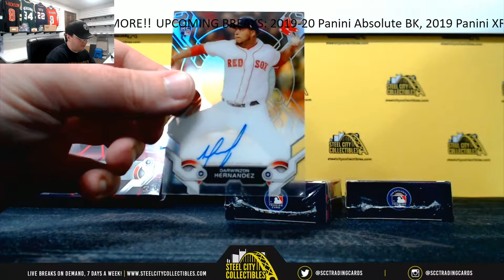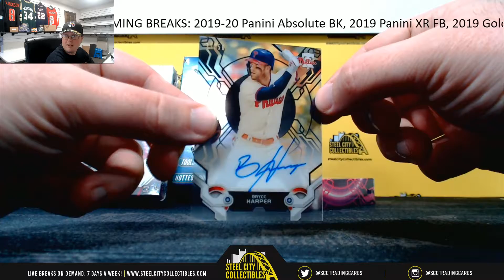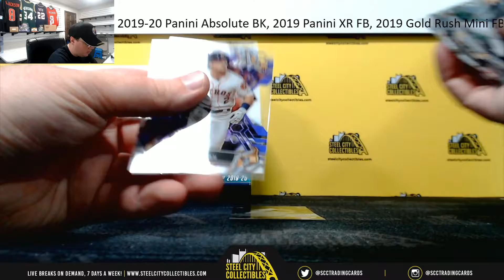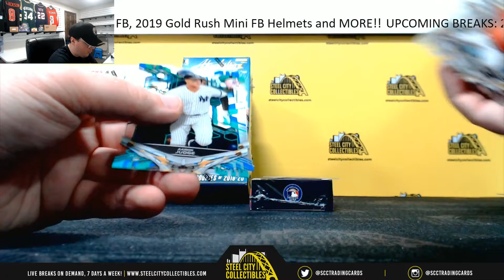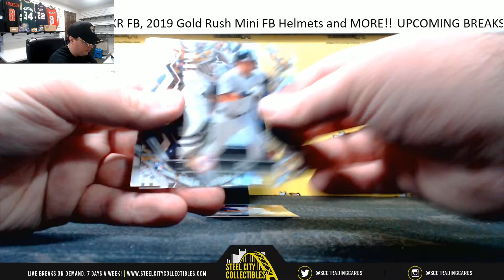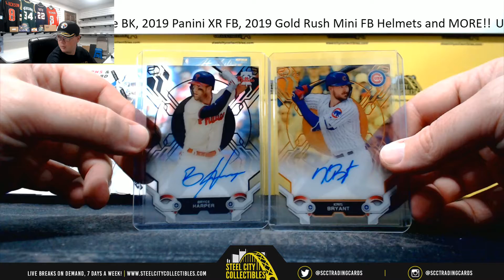2019 Topps High Tek Baseball Hobby Box (x2) Live Break - Shawn